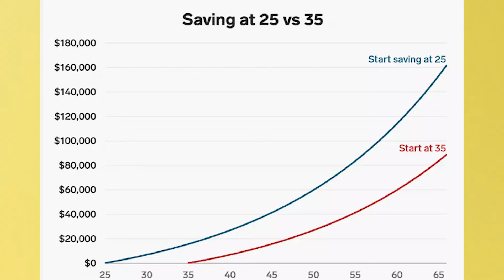7 Simple Money Habits That Keep You Poor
A lot of our habits are unintentional sabotage, we aren't even aware of how they hold us back. My attempt in this video is to raise that awareness, to help you be more mindful of some of the poor habits I go over. My goal is to only open your eyes and be realistic on if any of these apply to your own life. Let me know if there are any habits that you've noticed effect your finances negatively, I'd be curious to know any that I've missed for next time!